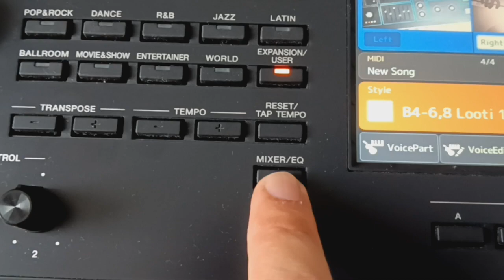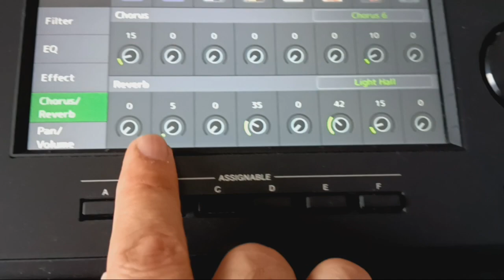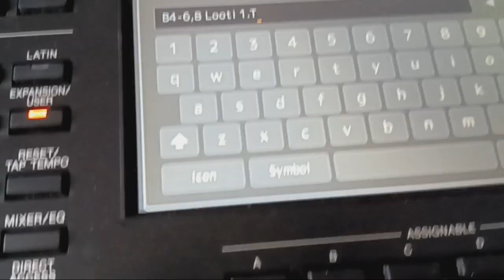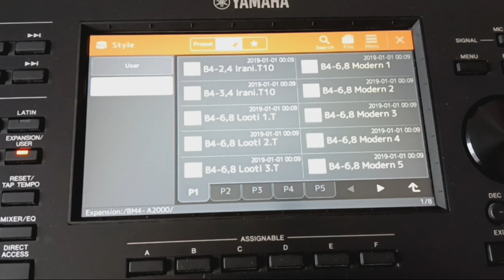تنظیمات yamaha sx700 &ssx900